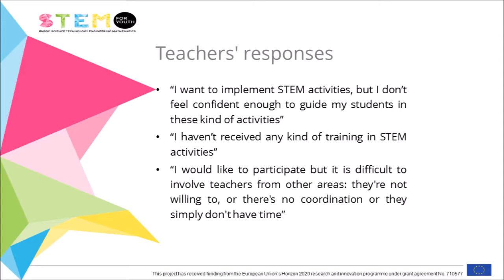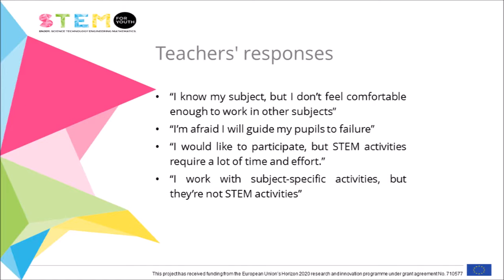Short presentation of STEMforYouth at the University of Cantabria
Short overview of the STEMforYouth presentation at the University of Cantabria to pre-service teachers